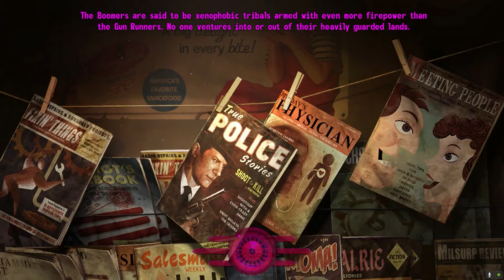Fallout New Vegas: Modded - Vanilla+ (Part 17) Helping addicts!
I am the helpful god of addicts. What can I say, I am Gecko Jesus!
10 points if you get that reference! Along with zigeretten!

Any mod suggestions let me know!

Mod List: (Not in load order)

Ojo Bueno Texture Pack
A Koch & Bohr Story
A Thorny Situation
A Van Graff Scorned
A Wilder Wasteland
ADAM Reborn
Ammoingredientsasloot
Autumn Leaves (Plus Autumn Leaves fix)
Autumn Delayer
B42 Quickthrow - An alternative grenade hotkey mod - B42 Quickthrow (Plus one HuD compatibility patch)
BOA NV Book of Flesh
Caesars New Regime (Vanilla Body Patch as well)
CASM with MCM
Clarity - Dark Nights
Convenient Fast Travel Markers
Couriers Cache
Couriers Cache Delayer
Cut Sewers restored
Dead Money Missing Return options
Dynavision 3 FULL
Easy Unlocking & Hacking
Electro City
Enhanced NPC Awareness
Fallout Character Overhaul
Four Winds Restored
GBMM - Gun Behaviour Mod Merge
Honest Hearts Reborn Complete
Honest Hearts Reborn Delayer
Improved Cyberdogs Textures
Improved ED-E textures
Improved Main Robot textures
Improved OWB Robot Textures
Improved Super Mutant Textures
JohnnyGuitar NVSE
JSawyer Ultimate Edition
JSawyer Ultimate Edition - GRA Merged
Just Bullet Time
Just Dynamic Crosshair
Just Loot Menu
Just Loot Menu - Container Animations
Just Vanilla Sprint
Just Weapon Wheel
Lucky 38 Climate Cut Content Fix
Main Story Alterations
MGs Neat Clutter retextures - Ojo Bueno Friendly
Mojave Nights FOMOD
Mojave Raiders
Mojave Sandy Desert
Mojave wildlife - Vanilla Version
More Perks
More Perks - Companions
More Perks - Dead Money
More Perks - Honest Hearts
More Perks - OWBs
More Perks - Vault Boy Images
More Traits
NCR Trooper Overhaul_Beta
New Vegas Bounties
New Vegas Bounties II
NMC's Texture Pack Small pack
NMC''s Texture Pack - Washed Out
NMC's New Vegas patch for all sized packs
One HUD (oHUD)
One Tweak
Outside Bets
Populated Casinos
Pre-Release restored
Restored Lucky 38 exterior lights
Rotface to riches
Simple DLC Delayer
Someguys series 2.0
Stewie Tweaks
Stewie Tweaks - INI
Strip Billboards
The Living desert
MCM
The moon comes over the tower - Restored
UIO - User Interface organiser
Uncut Wasteland - Outside bets
Unofficial patch - NVSE
Vanilla Intro Plus
Vanilla Loading Screens HD
Vanilla UI Plus
Vault 22 Flora Overhaul
WRP - Weapon Retexture project
Wild Wasteland integrated
YUP - Yukichigai Unoffical Patch

I’m a small channel that mainly focuses on old niche games and mods!
Currently - Hearts of Iron 3, DaC, Fallout New Vegas, Skyrim Special Edition.

All comments are appreciated, please be respectful to one and other, I try to promote free exchanges of ideas and views in the comments! I do also try to reply to all comments :)
This is a hobby for me, so uploads can be irregular!

Standard Schedule:
Monday: Skyrim Special Edition - Modded
Tuesday: HoI3 - Black ICE
Wednesday: DAC
Thursday: Fallout New Vegas - Modded
Friday: Whatever goes!

Weekends - Nothing/Recording!